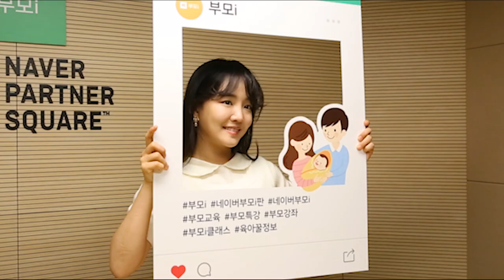[텐아시아 스타책방] 릴레이 재능기부 - 윤하 편 "동화책을 다채롭게 누릴 수 있길"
가수 윤하가 텐아시아와 네이버 오디오 클립이 주최한 '스타책방'에 네 번째 주자로 참여했다. '스타책방'은 스타들의 릴레이 재능기부 프로젝트로 청각장애 부모를 둔 아이들, 다문화 가정의 아이들에게 동화책을 읽어주는 취지로 제작됐다.

윤하는 그레이트북스 안녕 마음아의 '황금 로봇, 출동!'과 그레이트북스 이야기 꽃할망의 '떡 먹기 내기'를 읽었다. 그는 성우 못지않은 실력으로 감미로운 목소리를 뽐내는 등 현장 분위기를 훈훈하게 물들였다.

녹음을 마친 후 윤하는 "내 목소리로 좋은 일을 할 수 있게 돼 너무 기쁘다"고 밝혔다. 그는 "내가 어린 시절에는 동화책의 종류가 많지 않았다. 요즘에는 동화책이 아기자기하고 그림도 다채롭게 나와서 아이들한테 굉장히 좋을 것 같다"고 설명했다.

이어 "책이 다양해진 만큼 그 책을 더 많이 누리게 되는 시대가 됐으면 좋겠다"고 덧붙였다.